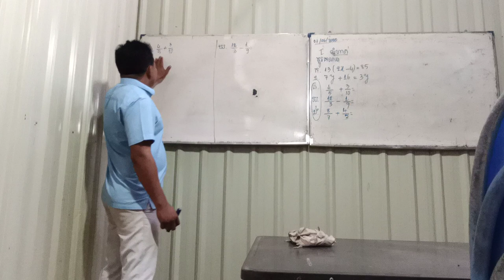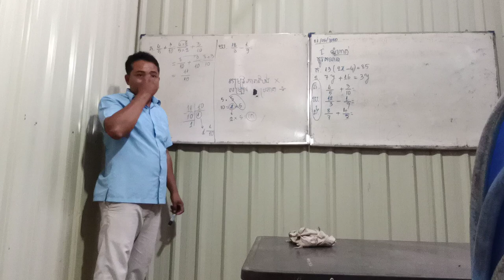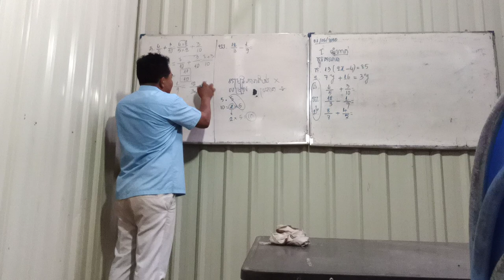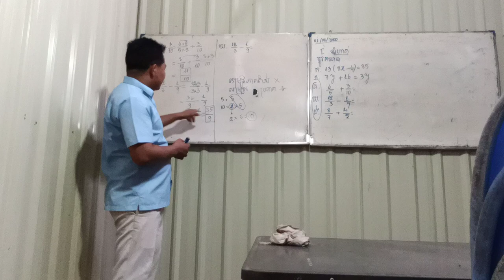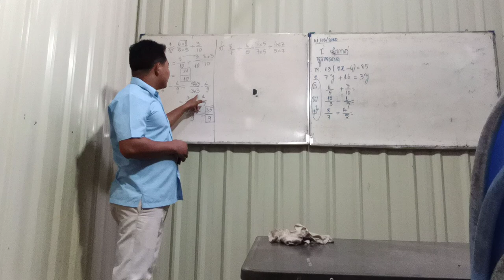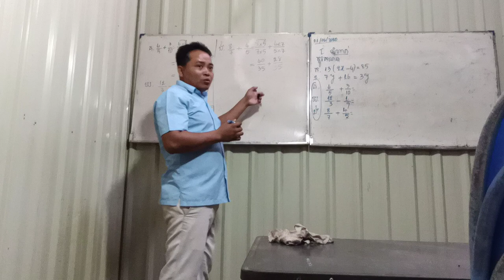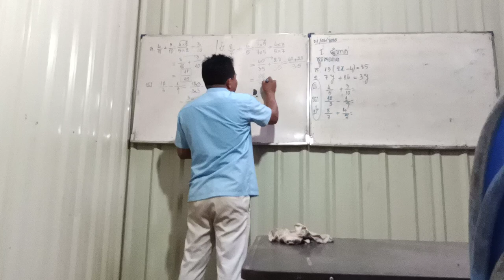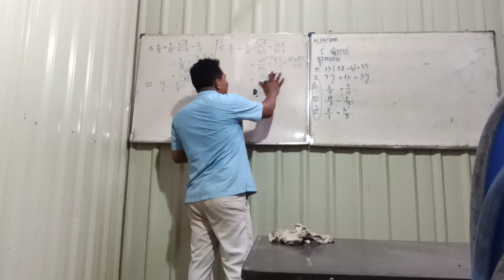គណិតវិទ្យាថ្នាក់ទី៦ ការបូកនិង ការដកប្រភាគដែលមានភាគបែងខុសគ្នា